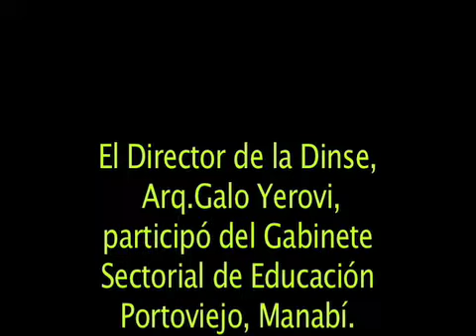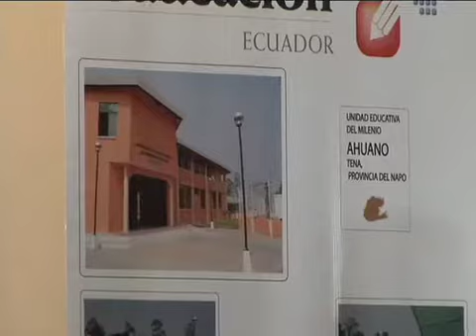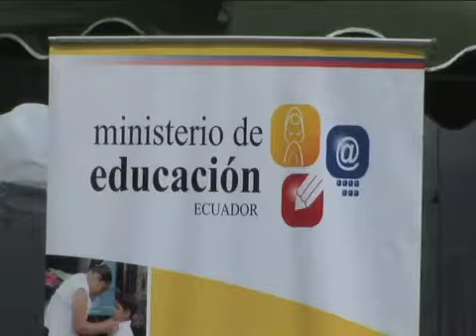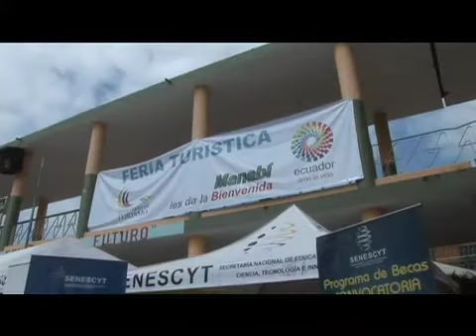DIRECTOR NACIONAL DE LA DINSE PARTICIPÓ EN EL GABINETE SECTORIAL DE EDUCACIÓN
El director nacional de la Dinse, Arq. Galo Yerovi Villalva, participó en el Gabinete Sectorial de Educación, realizado el sábado 26 de marzo de 2011, en las instalaciones del Colegio Nacional Olmedo en Portoviejo, provincia de Manabí.